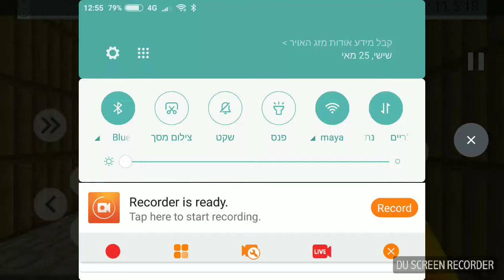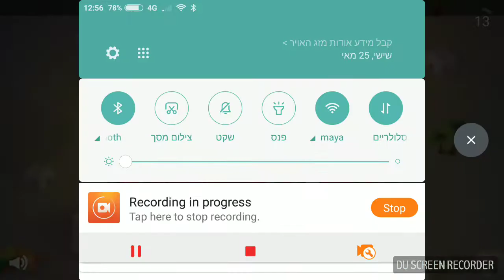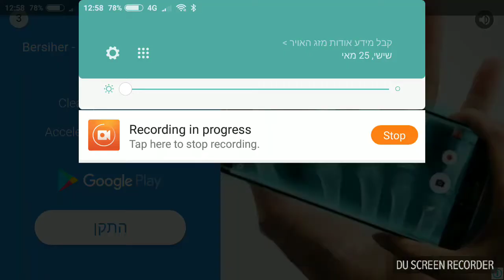אפליקציה חדשה של מיינקראפט פראקור